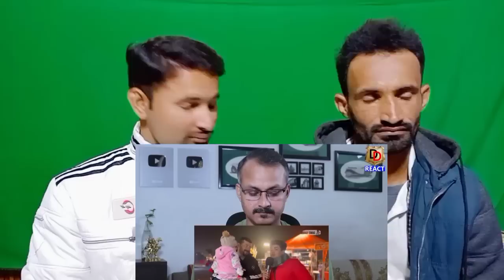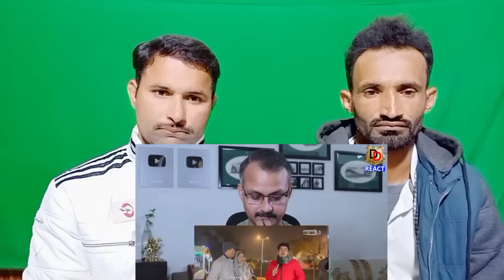56 कंपनियों का CEO बना 13 साल का भारतीय बच्चा I Suryansh 13 Years old Kid CEO of 56 Companies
Credit.
Video link.